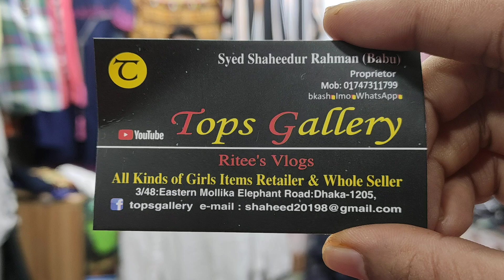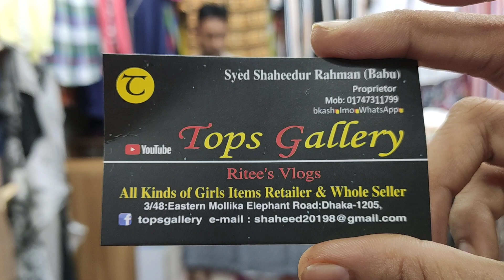Top Gallery এর নতুন নতুন টপ্স কালেকশন কিনুন কম দামে😱//Buy Best Quality Tops At Cheap Price In Bd👍